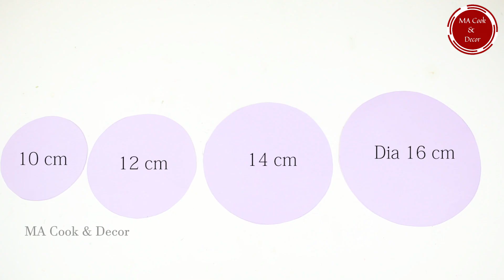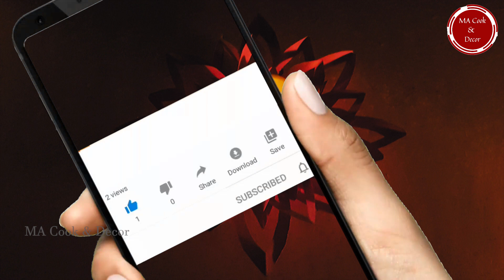වෙසක් එකට A 4 වලින් ලස්සන නෙළුම් මලක් හදමු | Vesak Decoration| a4 වෙසක් සැරසිලි | Vesak lotus flower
-වෙසක් එකට A 4 වලින් ලස්සන නෙළුම් මලක් හදමු | Vesak Decoration | වෙසක් නිරමාණ | Vesak lotus flower

Vesak
Vesak lotus flower
Vesak nirmana

ඔයාල මගේ වීඩියෝවලට කැමති නම් මගේ නාලිකාව සබ්ස්ක්‍රයිබ් කරන්න.ඒ වගේම මගේ ෆේස් බුක් පිටුවටත් ලයික් කරන්න. මේ විඩියෝ සම්බන්ධ ඔයාලගෙ අදහස් හා යෝජනා පහලින් කමෙන්ට් කරන්න.
මගේ චැනල් එකත් එක්ක සම්බන්ධ උන සියළු දෙනාටම බොහොම ස්තුතියි.